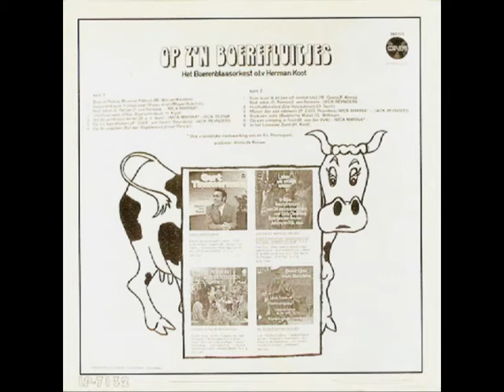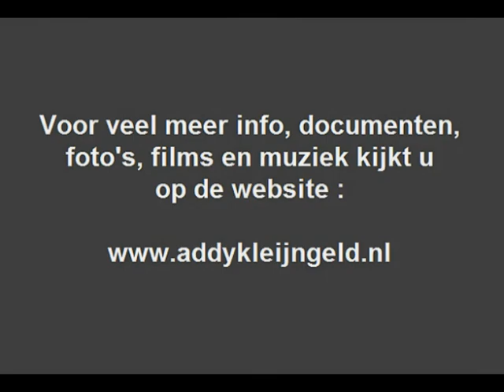Imca Marina & Jack Reynders - Als de jachthoorn klinkt ( 1969 )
We zijn op ons kanaal bezig om enkele ( instrumentale ) stukken te plaatsen van een LP met de titel "Op z'n boerefluitjes", die werd door CNR op de markt gebracht in 1969 en de opnamen daarvan vonden ook deels al in 1968 plaats, Addy Kleijngeld bewerkte en arrangeerde de helft van de nummers op die plaat.

Ook werd de produktie deels door Addy kleijngeld gedaan, maar doordat hij het te druk kreeg met zijn ontdekking Heintje Simons, waarvan hij ook nog eens de manager en dergelijke werd, schoten de produktie werkzaamheden erbij in voor wat betreft andere artiesten uit de stal van CNR die hij onder zijn hoede had.

Ook dit kwam daardoor in het gedrang en Annie de Reuver nam de werkzaamheden daarom van hem over .. Een bijzondere plaat waaraan ook Imca Marina en Jack Reynders hun medewerking verleenden, de langspeelplaat is zeer zeldzaam en die hebben we dan ook ( helaas ) niet in ons archief ..

Maar jaren geleden hebben we eens een digitale versie kunnen bestellen bij FONOS ( dat kon toen nog ) en zodoende kunnen we de stukken dan ook laten horen, een paar van die stukken staan al op ons kanaal, maar er werd ons door een aantal van jullie gevraagd of ook de rest van die LP geplaatst kan worden.

Geen probleem, we delen graag, en de komende tijd zullen dan ook alle nummers op ons kanaal worden geplaatst, we hebben nu een tweede nummer geplaatst die gezongen wordt door Jack Reynders en Imca Marina, zij kreeg van PHILIPS ( waar zij toen onder contract stond ) toestemming mee te doen met deze LP produktie.

Imca Marina beheoft natuurlijk geen nadere introductie, Jack Reynders was ( naast zanger ) conferencier en was als zodanig een vast onderdeel in de Gert & Hermienshows, die in den lande overal veel publiek trokken.

Dit is best een bijzondere en zeldzame opname van Imca, dit verscheen enkel op deze LP en NOOIT op single of welke andere geluidsdragers dan ook !

Uitvoerende : Imca Marina & Jack Reynders

Tekst en muziek : Dick van der Valk

Arrangement : Herman Koot

Afkomstig van de LP : "Op z'n boerefluitjes"

Uitgave : CNR grammofoonplaten ( plaatnummer : 544 319 / KANT 1 + 2 )

Geplaatst middels FONOS CD : LP-7132 ( zie CD hoes / CD / CD-inlay )

Begeleiding : "Het Boerenblaasorkest"

Orkestleiding : Herman Koot

Opnameleiding en produktie : Annie de Reuver / Addy Kleijngeld